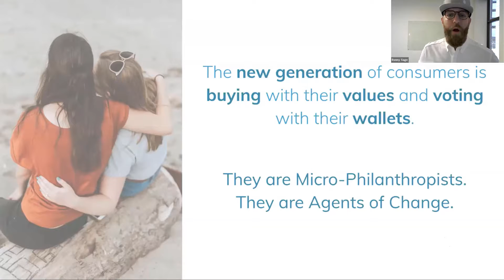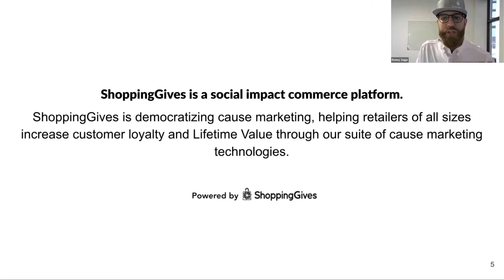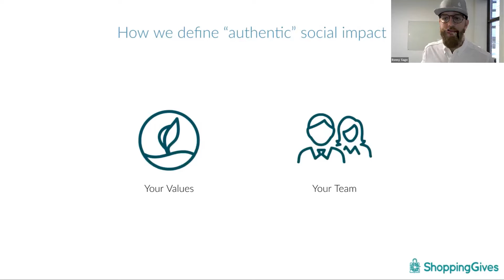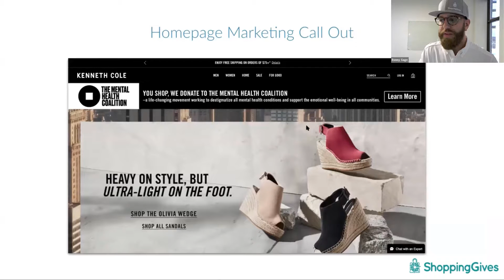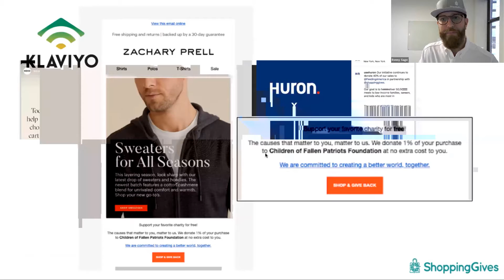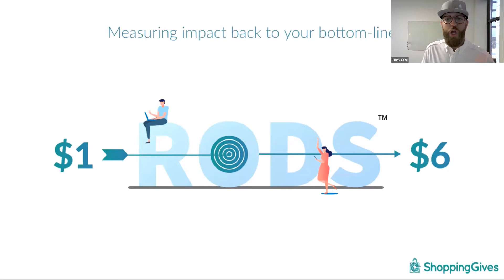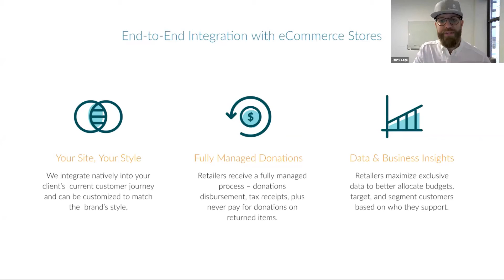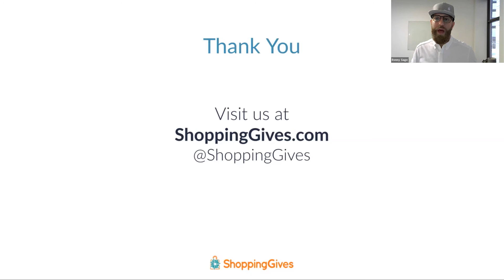Three Power Strategies for Social Impact Success, Ronny Sage, ShoppingGives | eCommerce Tech